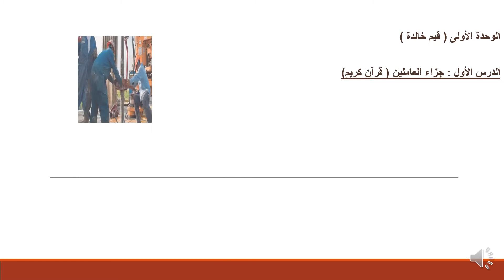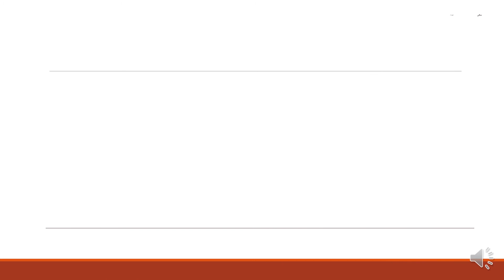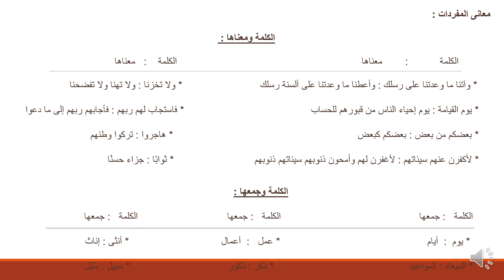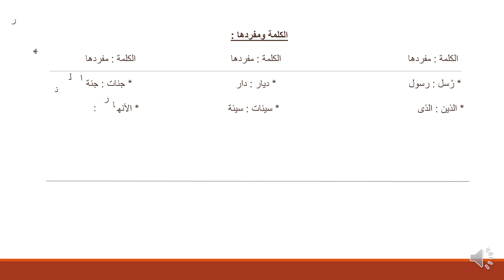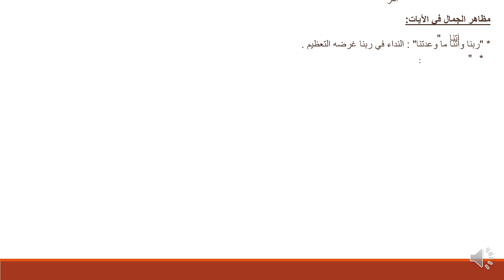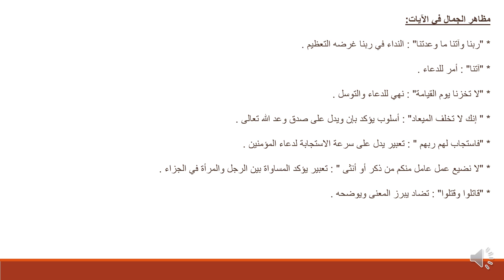الوحدة الأولى الدرس الأول ( جزاء العاملين)5أ عربى أ. ابتسام جابر